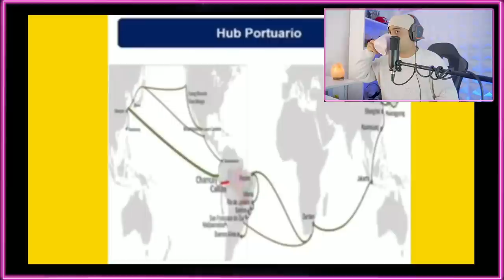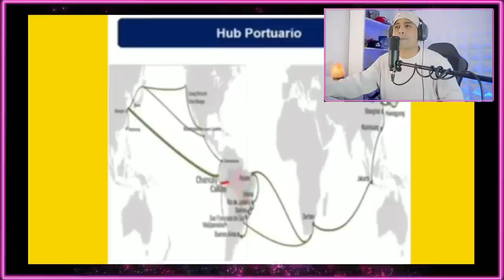PERÚ Asombra: ¿Será el Nuevo Singapur de América gracias a su Potencial Exportador?"